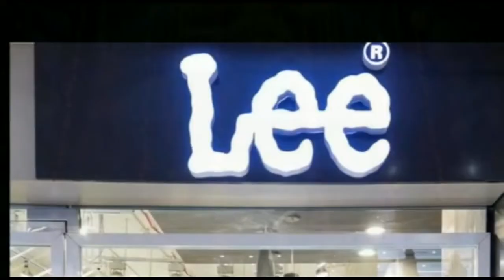दरभंगा में कोरोना एक की मौत